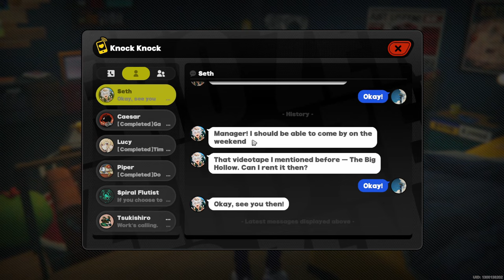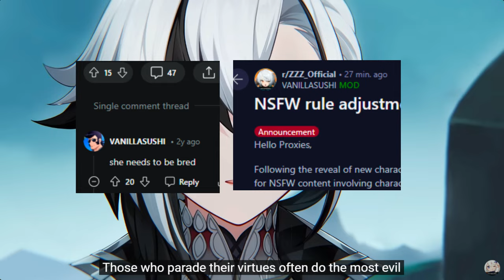I Need Coco To Be Playable In Zenless Zone Zero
10/10 Customer service. Would pull for the counter waifu.